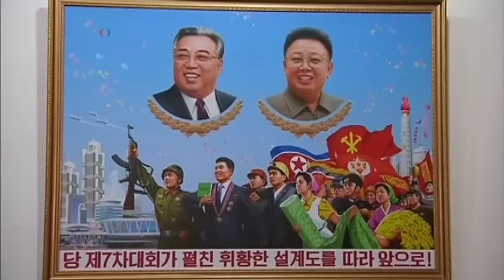朝鲜举办宣传画展览歌颂领导人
朝鲜中央通讯社报道，平壤星期二举办一场政治宣传画展览。展出的宣传画都是歌颂朝鲜金家历代领导人，试图显示朝鲜人在金家领导人统治下的幸福生活。展览现场工作人员表示，展览的目的是完成朝鲜领导人金正恩在新年讲话中提出的任务。